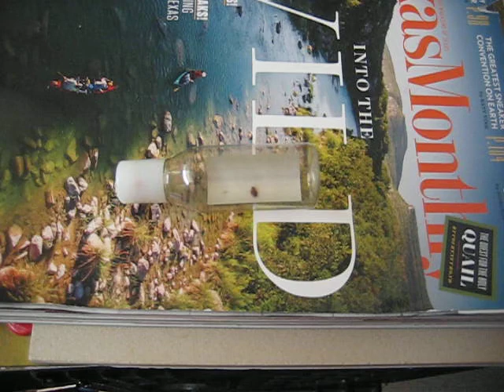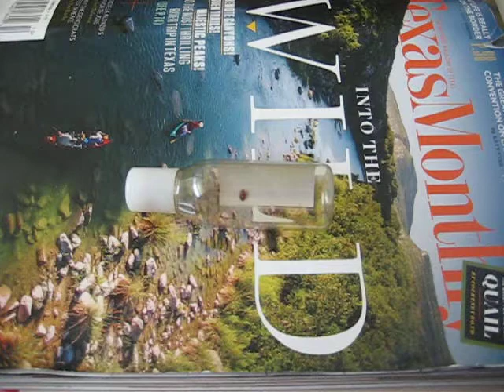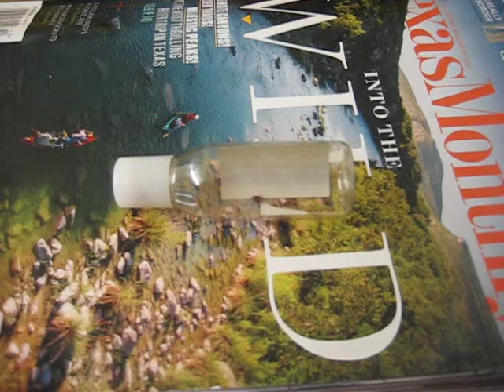Bed bugs caught beginning at 2:45 am - 5 total by 6:27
10-4-14: These found me in the dark on the cot atop the bed - thought to be a safe place until now.  Discovered the next day that these were bed bugs - had been thinking human itch mites were attacking me until I caught some and was able to see them close-up.  Was so busy researching ways to defeat these monsters that I didn't think of using the newly purchased 10X loupe magnifier with the 3X camera to take a good CLOSE-UP of the mites moving around in the jar.